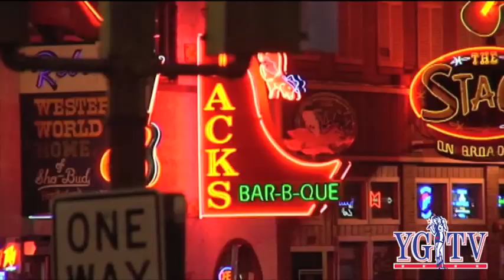Yankee Girl TV Highlights/Trailer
Yankee Girl TV Trailer. Highlights of the show.